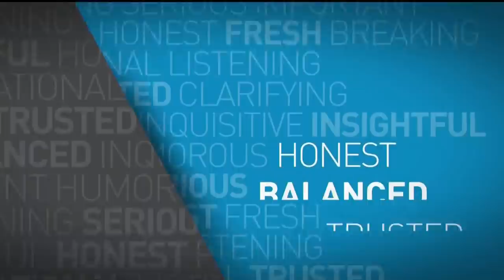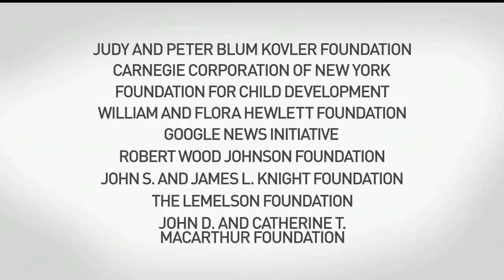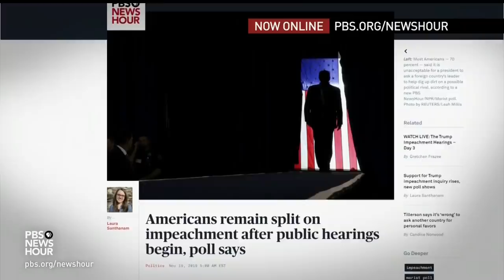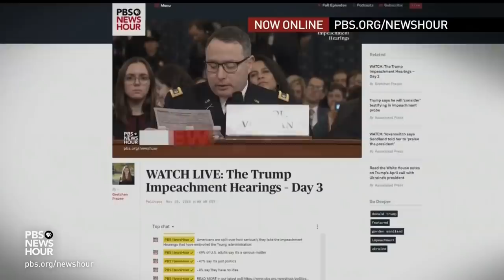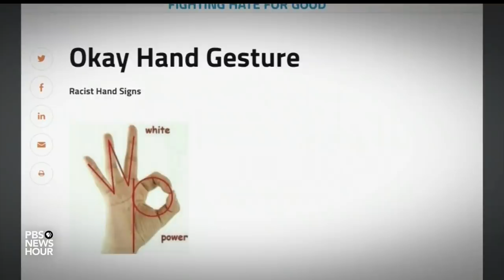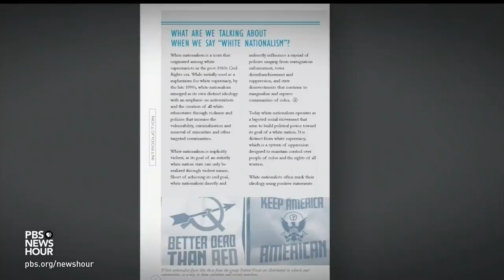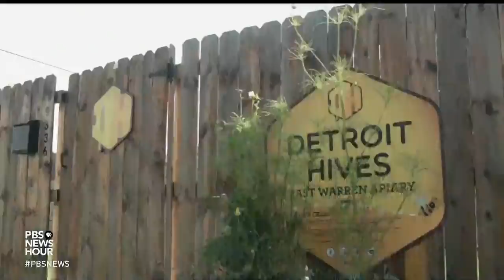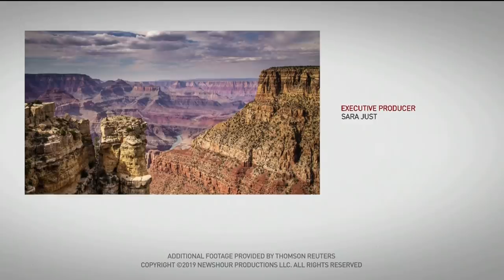PBS NewsHour West Live Episode, Nov. 19, 2019